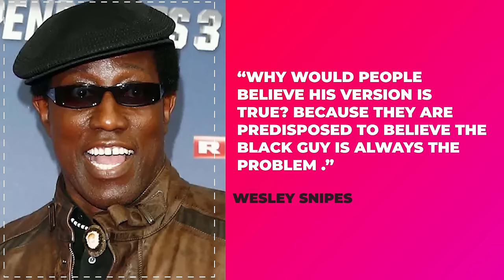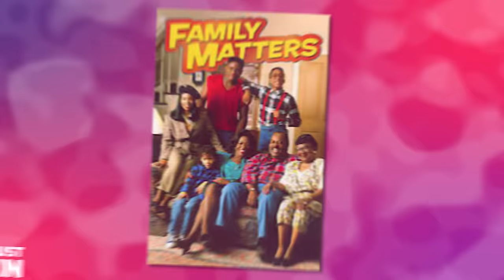Wesley Snipes CALLS OUT The Gatekeepers Who REALLY Blacklisted Him..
Wesley Snipes was no stranger to the limelight, especially after he nailed the role of Willie Mays Hayes in that epic baseball flick, "Major League." After that, he was practically on fire in Hollywood, scoring gigs left, right, and center – think "Passenger 57" and "White Men Can't Jump." But apparently, not everyone was rooting for him to hit the big leagues. Just when he was on the rise, Snipes found himself in a sticky situation that wasn't his doing.